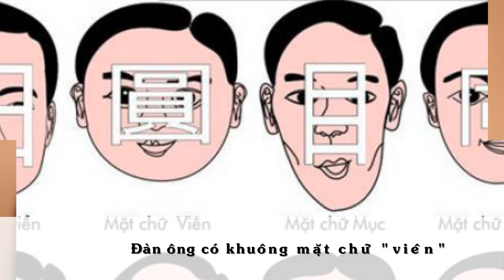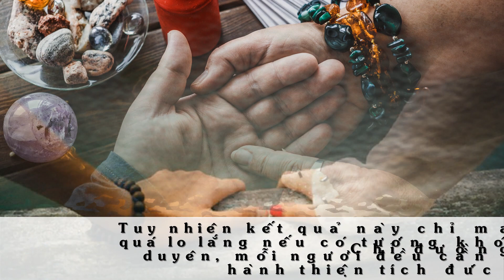ĐÀN ÔNG Có Máu Cờ Bạc, Nhìn 5 Chỗ Này Là Biết Ngay: Chớ Dại Cưới Làm Chồng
Cờ bạc là bác thằng bần. Hậu quả của nó vô cùng nghiêm trọng, ảnh hưởng tiền bạc, sức khỏe và thậm chí là hạnh phúc gia đình.
Vậy thông qua tướng số, làm sao để nhận biết đâu là người có máu đỏ đen, đam mê cờ bạc đến xương tủy để tránh cưới làm chồng?

👏👏Bản quyền thuộc về HƯỚNG DƯƠNG XANH
Cảm ơn các bạn đã đồng hành cùng với HƯỚNG DƯƠNG XANH
Danh mục